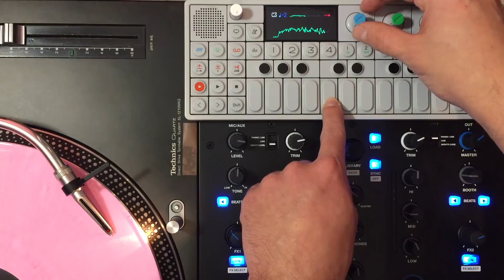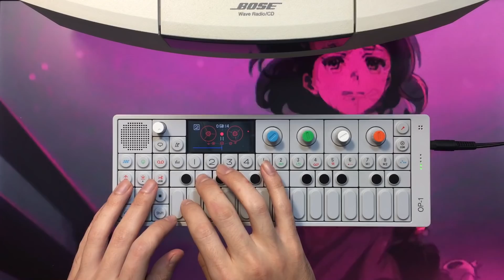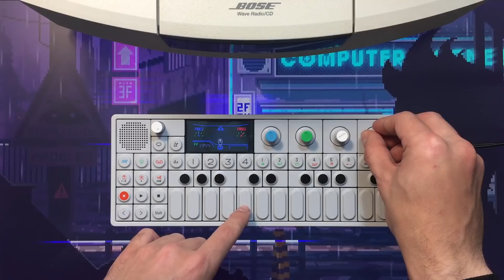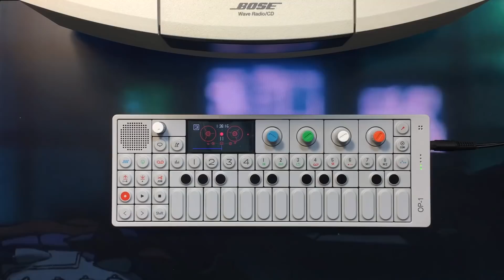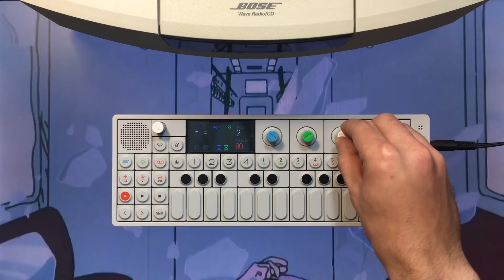OP-1 Chillhop Super Tutorial [ Lo FI - Beats - Vaporwave ヒップホップ Aesthetic ] Ｃａｌｌ ｍｅ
I'm happy to announce my return with this new video, this time with the support of subtitles.

From sampling to the full structure of an entire LoFi beat, all done with the lovely op1, taking as a guide "Call me" from 90sFlav.
We will use the sampler, the filters, some effects and the fantastic 4-track tape recorder. Press Play and Enjoy! :)

Jeremy aka Red Means Recording, is mentioned in the video.

✖ Used for / appears in the video:
US
● Teenage Engineering OP-1 !! Last units !!
● Bose Wave Radio/CD player
● iPhone 6 using to shoot/edit video
● Techcnics SL1210 Turntable
● Mixars DUO mkII
● Akai Sampler